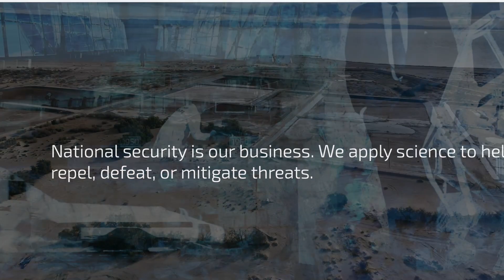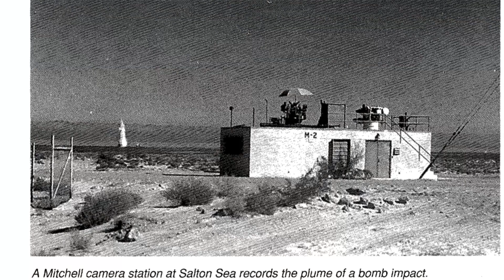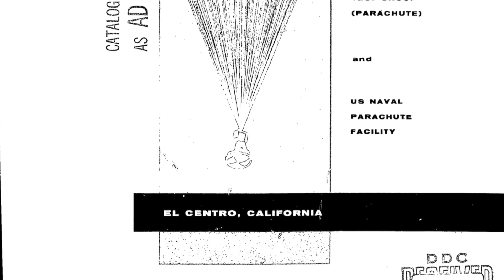Top Secret - Oppenheimer's Secret Salton Sea Test Base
This is a look at the testing performed on Nuclear Bomb at the Salton Sea Test Base in the 1940's, 50's and 60's.  It discusses the lost history of this top secret base.